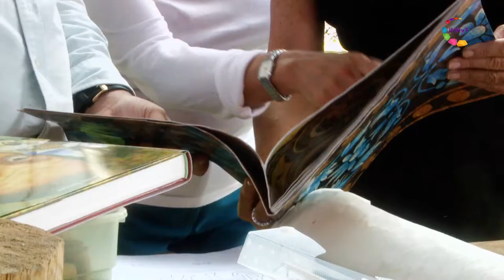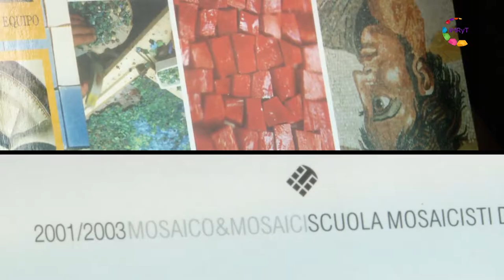Conversaciones - Carlos González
Carlos González es un joven empresario Morelense, que tuvo la fortuna de ser enviado a estudiar Administración y Comercio Exterior a Estados Unidos; sin embrago su fuerte inclinación por lo artístico lo lleva a Italia donde se especializa en el arte de la mosaiquería, la cual mezcla con su variada vida profesional sin escatimar tiempo a la actividad central de su vida, ser padre de familia.